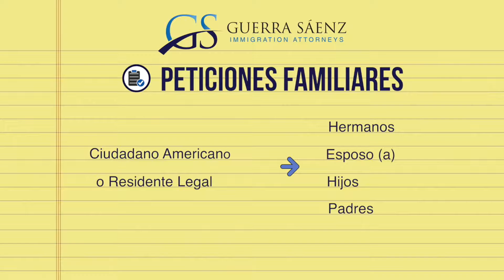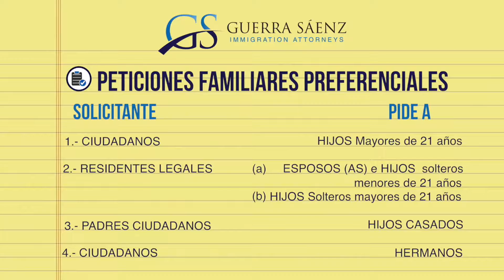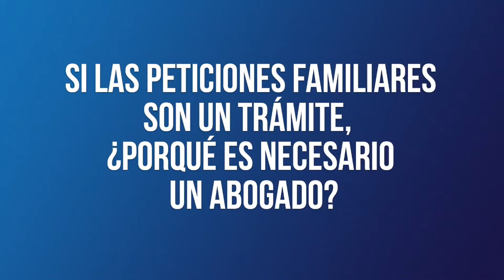Peticiones para traer familiares a EEUU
El experto en inmigración Luis Alberto Guerra nos enseña acerca de las peticiones familiares para los Estados Unidos.

Conoce nuestros servicios y cómo hemos ayudado a otras empresas como la tuya en nuestra página web:

¿Quieres solicitar información, una cotización o dejarnos un saludo?